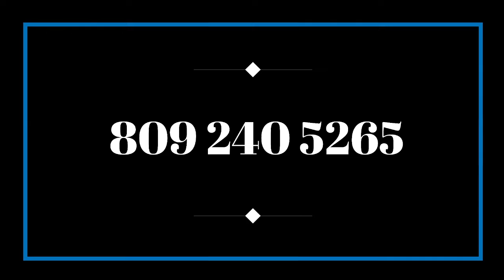OFRECEN CONSULADO A PORFIRIO / SE RETIRE Y APOYE A WILLY EN LAS TERRENAS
Documento de Cordinación Mario Jr Alcalde